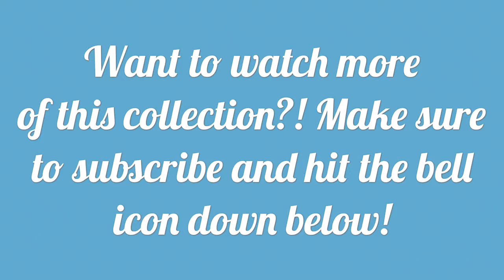Summer Sneak Peek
Hello you tube world! In this video you will see a small sneak peek of the summer collection!